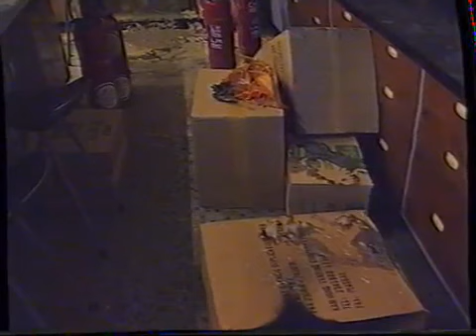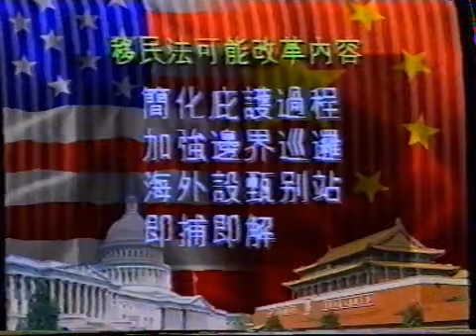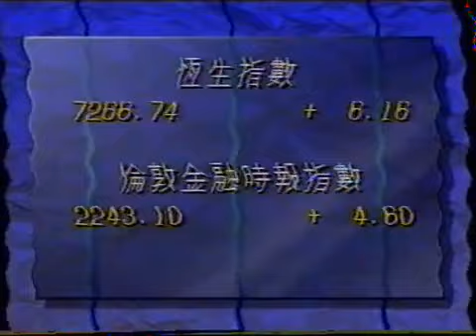1993年06月11日新聞下（本港台）